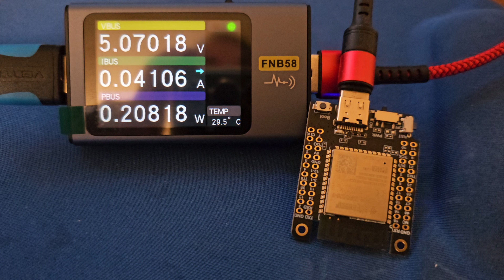USB тестер FNB58 BT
USB тестер FNB58 Bluetooth